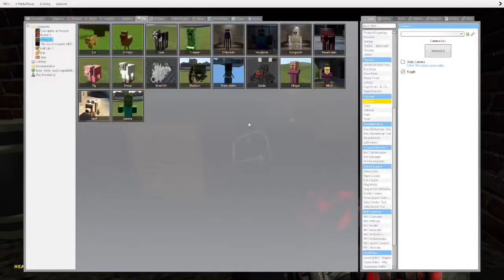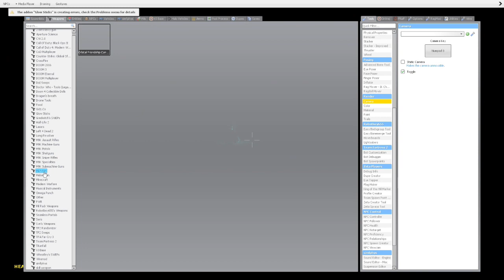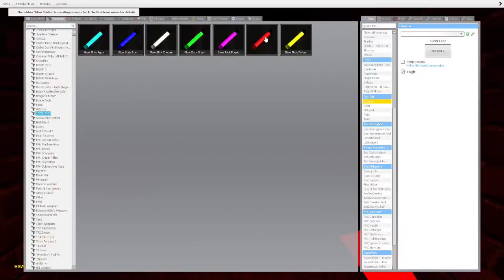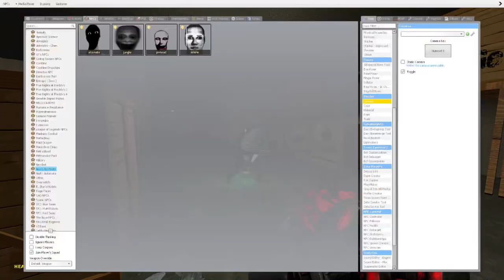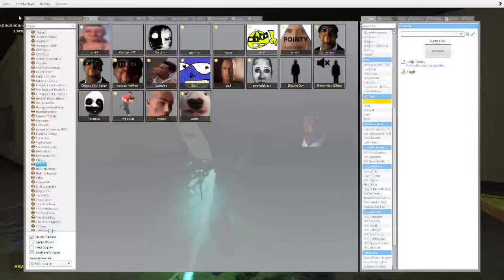Funny Garry's mod moments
Just playing and messing around on gmod with my friend boogie, hope yall like and sub :3 let me know down in the comments what you think. have a good day!